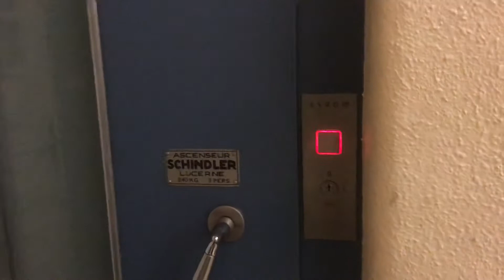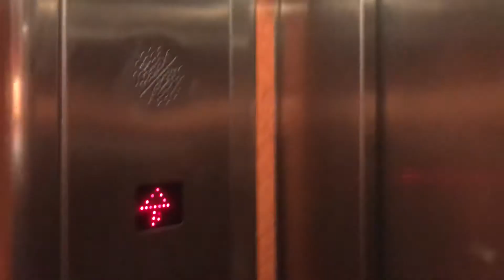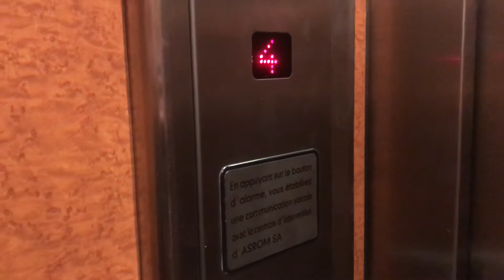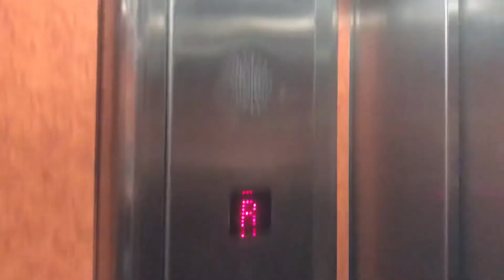Wow rare !! Magnifique ascenseur Schindler mod. par ASROM à traction @ Avenue du Grammont 10, Lsne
Wow, un ascenseur rarissime et magnifique sur tous les plans. ASROM à réussi cette modernisation avec la très belle cabine en bois et surtout le fait que ASROM ait gardé les portes palières d’origine à tous les étages. Les poignées ont été changées à tous les étages. (Poignées qu’on doit déverrouiller nous même) a un modèle très beau et classe. Ce qui est bizarre, c’est qu’au sous sol, il y’a une porte palière automatique. Je n’ai jamais vu un ascenseur équipé de portes et manuelles, et automatiques. C’est très rare et inédit ce genre d’alternance de style de portes. Les boutons Schäfer MT42 s’associent très bien avec le reste de l’ascenseur.